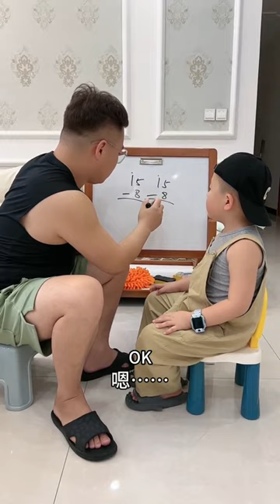When Dad was helping Cha Cha with his homework, both father and son collapsed!